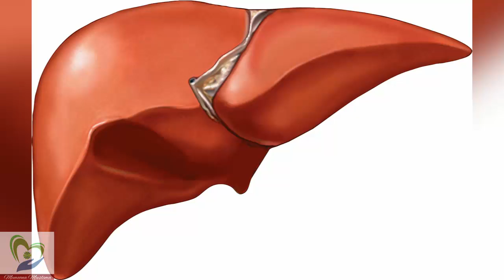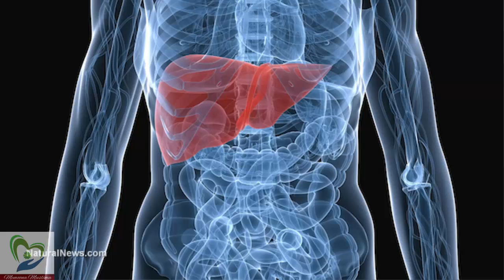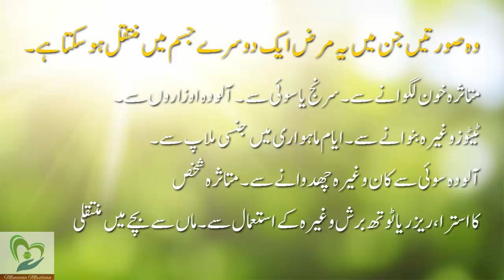Yarkan ka Ilaj in urdu - Hepatitis A, B, C, D and E Treatment - Health and Beauty Tips in Hindi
Yarkan ka Ilaj in Urdu and Hindi - Yarkan ka desi ilaj in urdu and Hindi- Hepatitis A, B, C, D and E Treatment - Health and Beauty Tips by Memoona Muslima A Student of Naturopathy 2016,